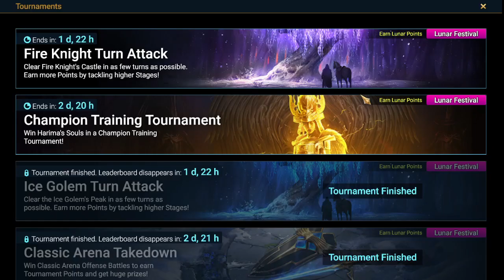FTP 2024 - Episode 9: 3rd 6 star champion | Raid: Shadow Legends